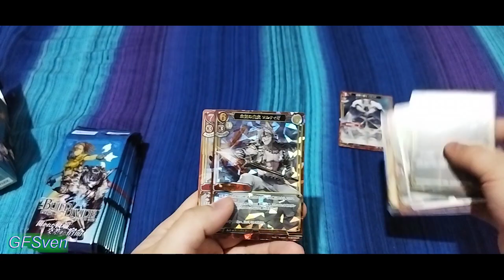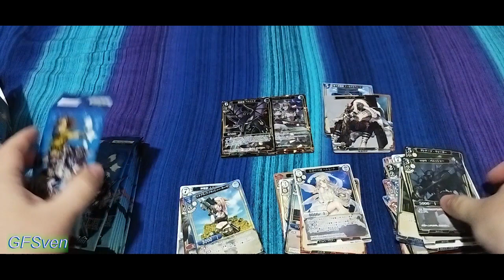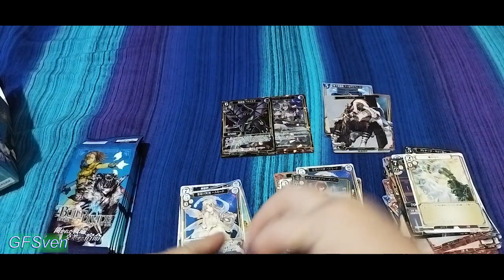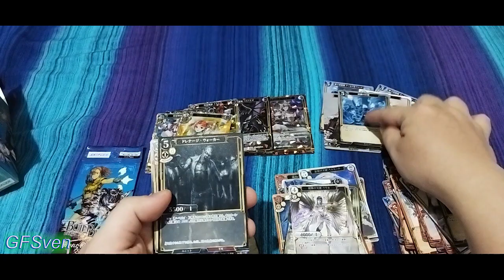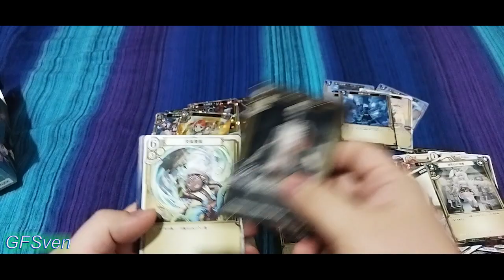ビルディバイドTCG ブースターパックVol.2 開かれた戦端、交差する宿命 Unboxing Build Divide Unboxing AB-2 Booster Box 2